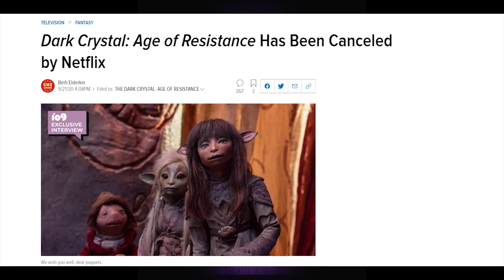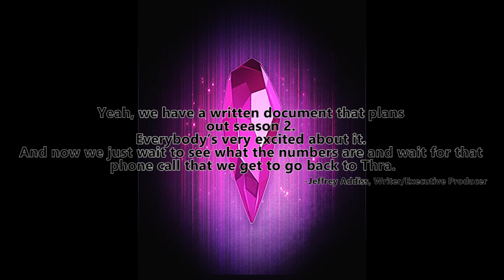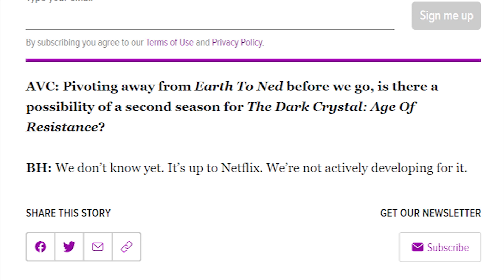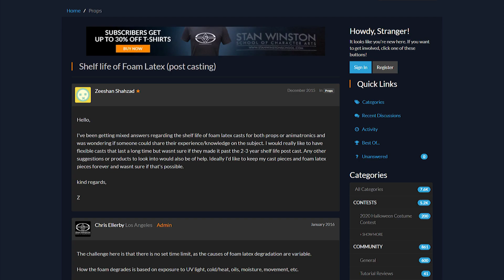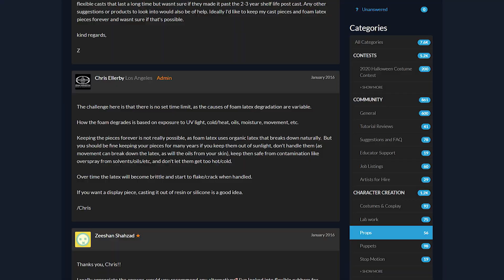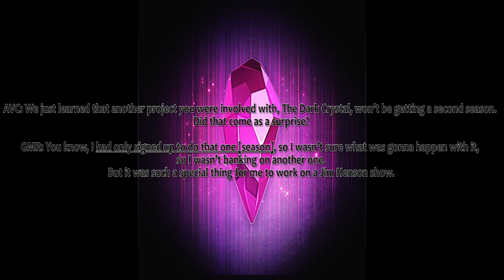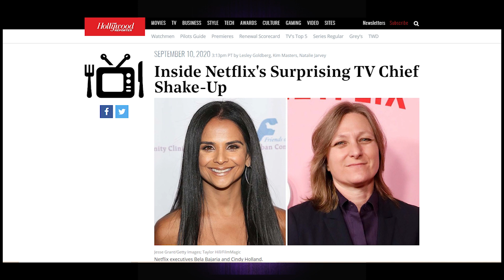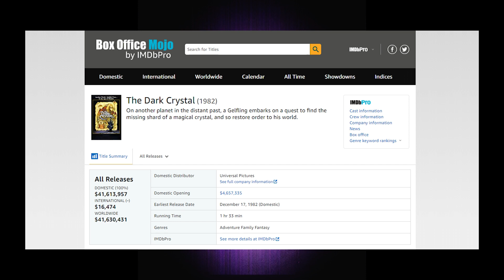Why The Dark Crystal Age of Resistance Was Cancelled (a ramble)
The Dark Crystal: Age of Resistance was (in my opinion) one of the best shows Netflix has ever produced, yet it was cancelled after one season. Find out why in this video.
I decided to ramble about this puppet show for almost 4 hours, and it was edited down to this. Oh yeah, spoilers, by the way (kind of).

Trial By Stone - A Dark Crystal Podcast Interview with Louis Leterrier, Jefferey Addiss, and Will Matthews Parts 1 and 2